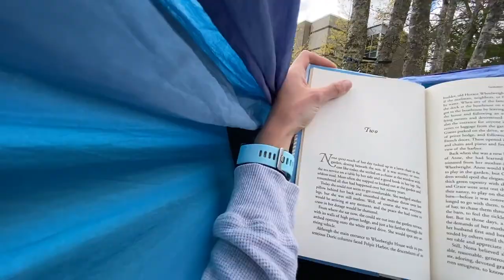Runcation Vlog: Strawberry Moon, Yogurt Parfaits, & Hammock Naps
This was just a little vlog I made back when I was living at school during post season for track. For some background information, I just finished my senior year at UMass Dartmouth where I ran XC&Track and studied Bioengineering.  Hope you enjoyed this little video :)

peace out!